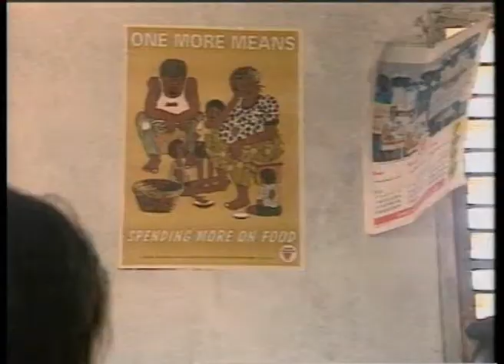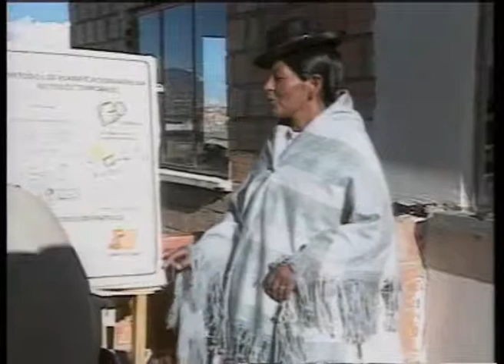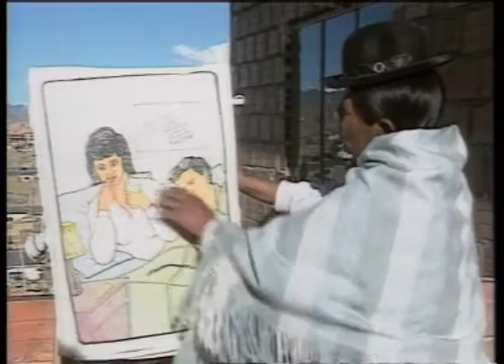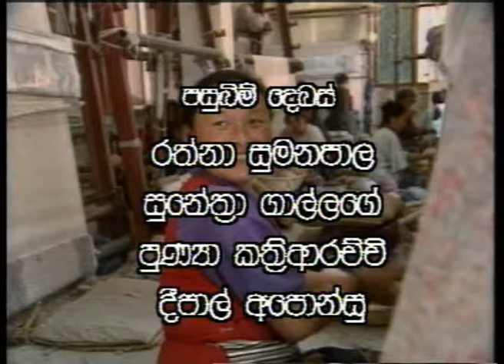Little by Little (Sinhala version)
Sinhala title: පියවරෙන් පියවර 2000
English original title: Little by Little

This documentary film versioned into Sinhala by Sri Lanka Environmental Television Project (SLETP), a non-profit, educational service that existed from 1995 to 2010, and is now phased out.

This programme focuses on reproductive health as the key factor in both the empowerment of women and sustainable development.

Sustainable development.